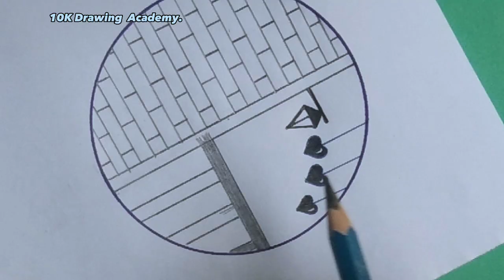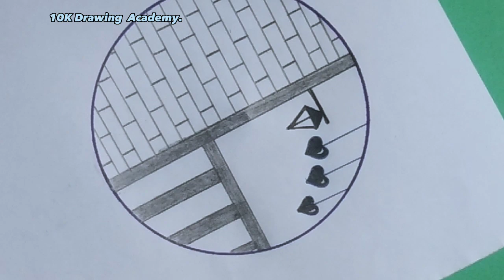How draw circle drawing ll 10k Drawing Academy ll easy circle drawing circledrawing #10kdrawing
Assalamuyalikum friends.

2nd channel : "SUKCHAD handwriting"

BY,

10K Drawing Academy.